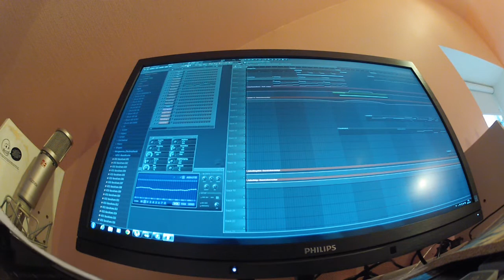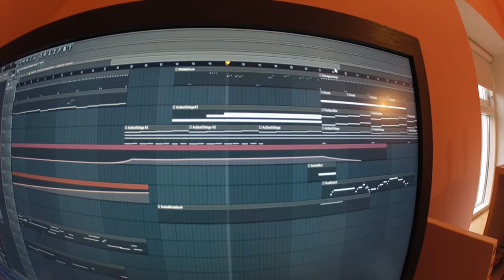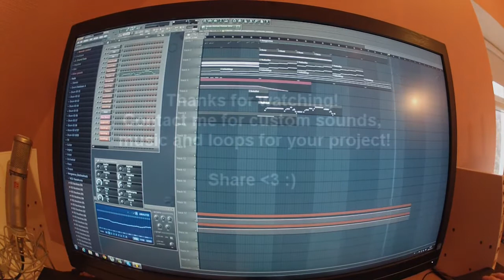The Existence of Tention - TheMusicW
A tribute to Existenz.se that featured one of my videos, maybe something for a trailer?

However, I do music for game projects, movies, or whatever you want me to do.